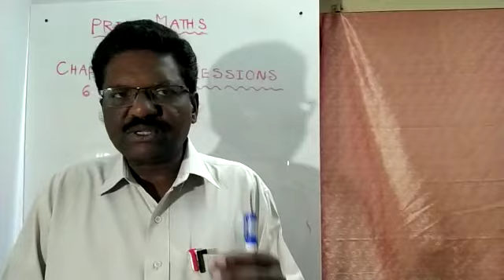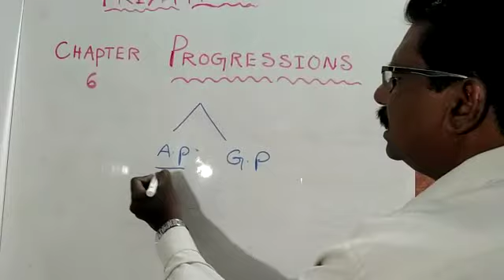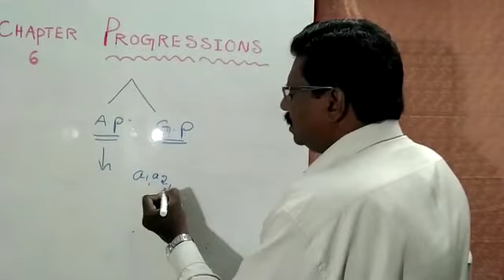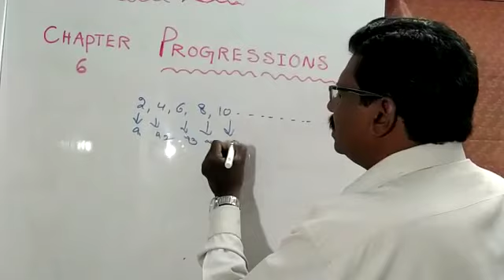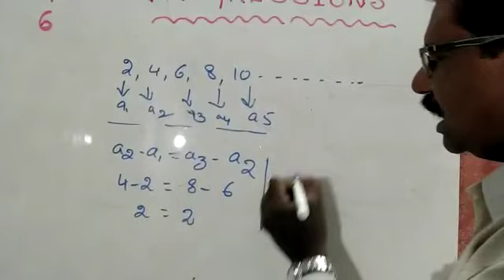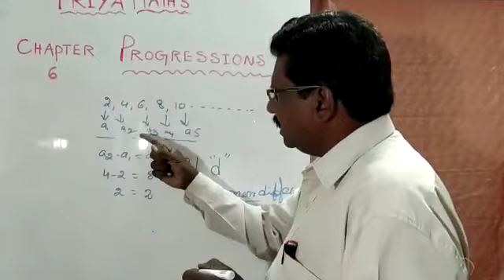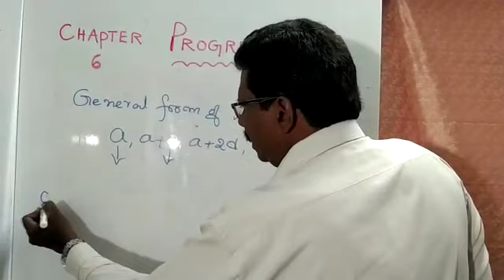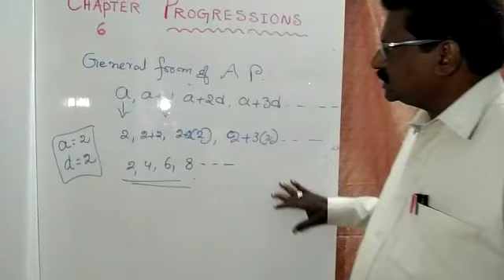CLASS 10th CHAPTER 6 PROGRESSIONS A.P&T.S BOARD OF EDUCATION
koteswaraRao sir